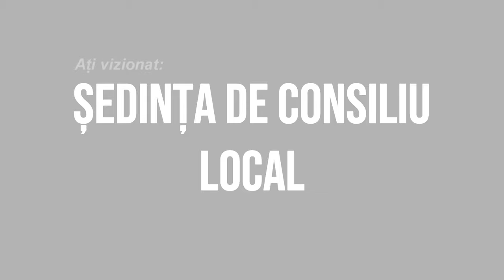LA CAIUTI Sedinta Consiliului Local din 29 iulie FILMARE EXCLUSIV TV 4K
LA CĂIUȚI, județul Bacău, Ședința Consiliului Local din 29 iulie FILMARE EXCLUSIV TV 4K

Cu drag,
echipa Exclusiv

Vizionare plăcută !